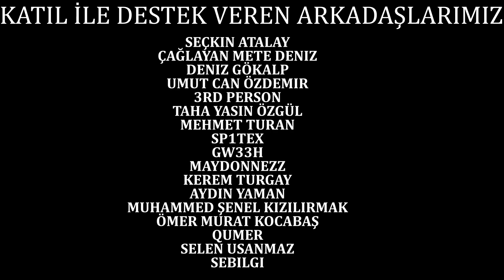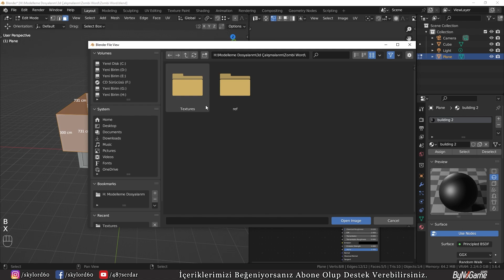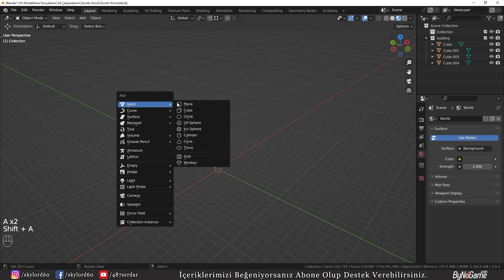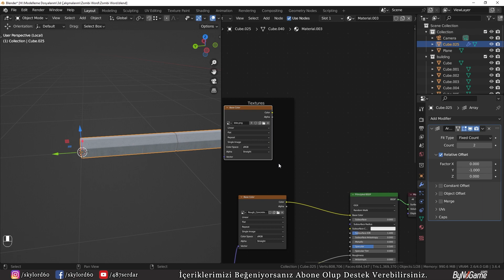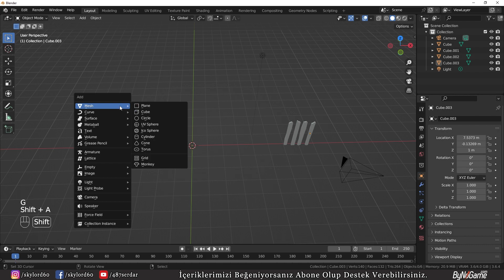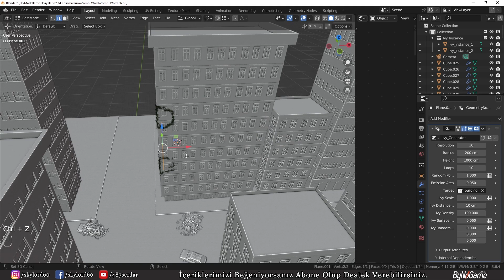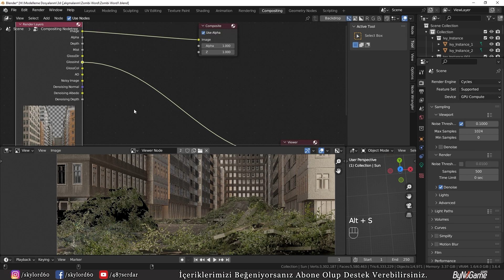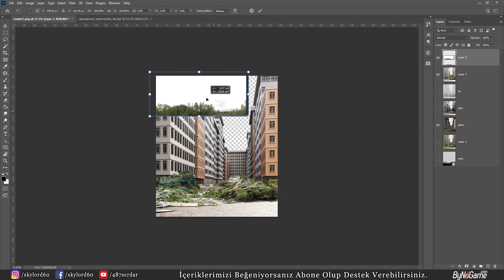Blender İle Gerçekçi Şehir Yapma Ve Render Alma Dersi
Selamlar videomuzda sizlerle ,  Biraz şehir , birazda harabe tarzında tasarım nasıl yapabilirsiniz bunu gösterdik.. Herkese iyi seyirler.

Merhabalar  ben Serdar , bu kanalda yıllar içinde öğrendiğim 3d tasarıma dair bilgilerimi sizlerle paylaşıyorum. Yeri geldiğinde hobim olan rc araç ve drone videolarını da yayınlıyorum.  Şimdiden teşekkürler ve iyi seyirler dilerim.